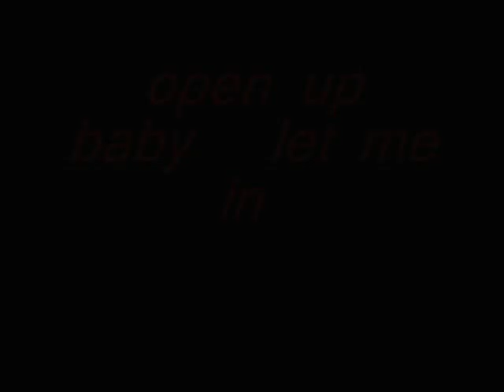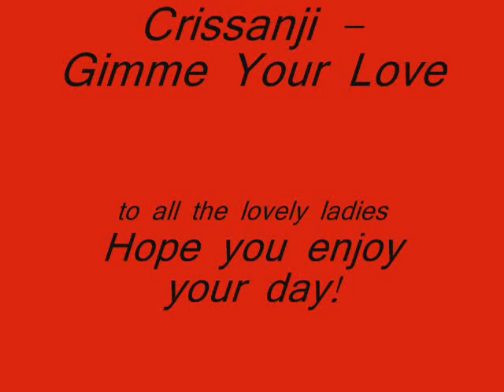Crissanji - Gimme Your Love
Crissanji - Gimme your love written produced by: Crissanji